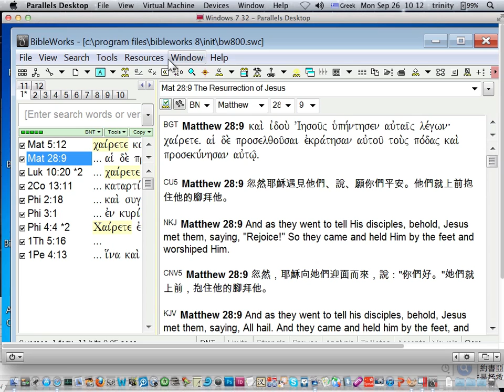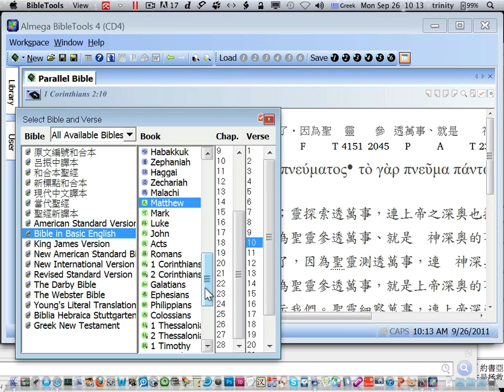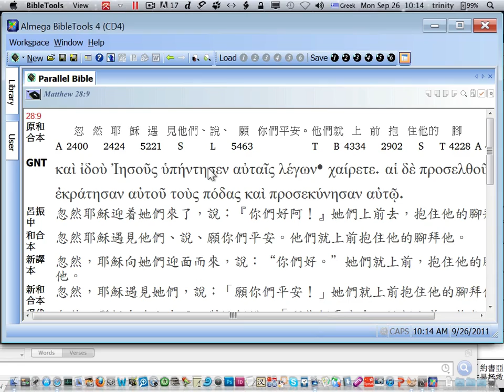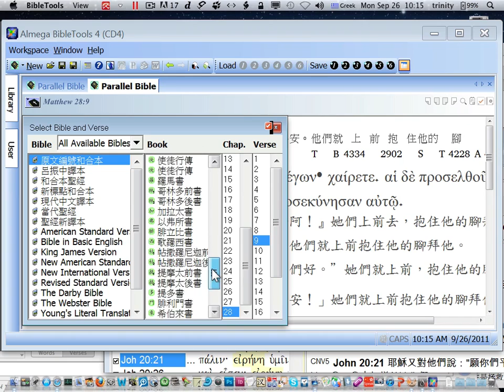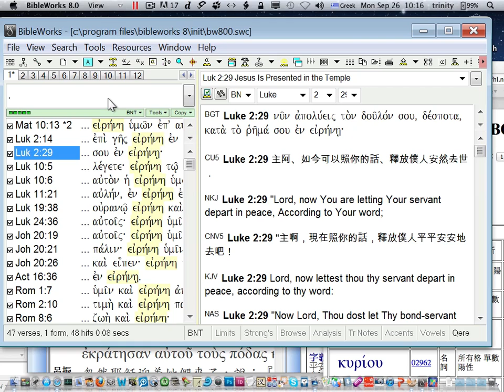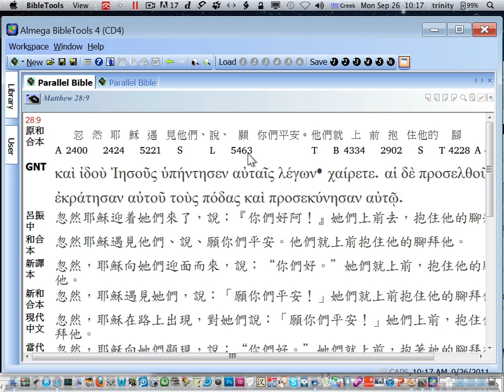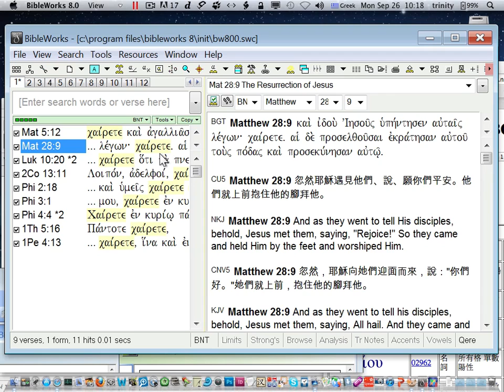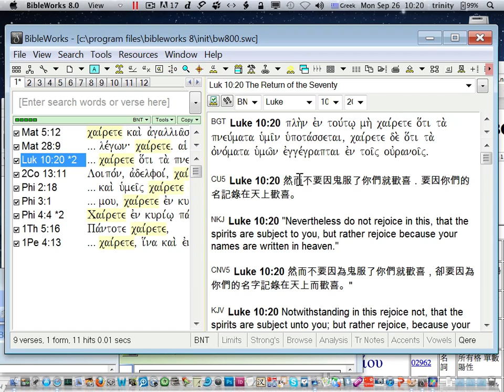經文比較(希臘原文裡的 - 平安)語翻譯有何差別(上)-cut.mov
本節重點:

1.經文比較(馬太福音，雅各書及約翰福音)
2「平安」字義之比較：愉悅？愉快？平安？開心...(哪一個才正確呢？)